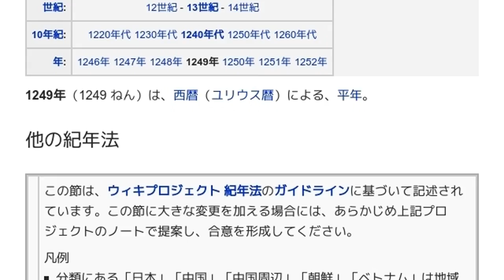「1249年」とは ウィキ動画